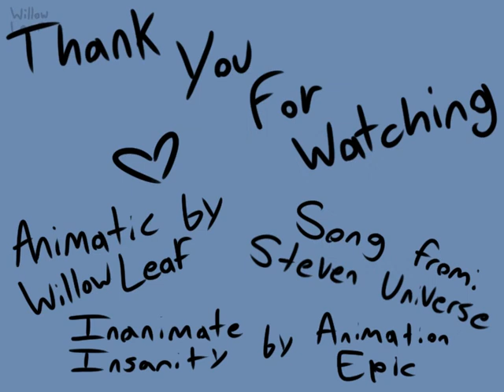MePhone Inanimate Insanity Full Disclosure Animatic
Another Inanimate Insanity Animatic! Im really proud of this one so I hope you enjoy!

I've really appreciated all the support I've gotten on my animatics so far! I really enjoy making them and I'm super happy that people like them. I read all of your comments and they make me smile so much.

Song: Full Disclosure from Steven Universe